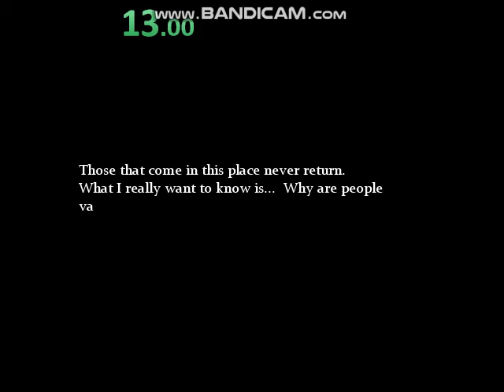MTMBR: Coward Speedrun (1:48.56)